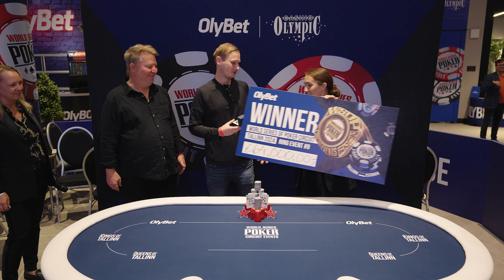WSOP Circuit Tallinn 2024 | Official Aftermovie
The 2024 World Series of Poker (WSOP) Circuit Tallinn broke many local records while returning for the second straight year at Olympic Park Casino and the Hilton Tallinn Park.

The event attracted nearly 10,000 total entries, including more than 1,500 unique players, across more than 50 numbered events, including 12 ring events, from July 19-28. Players came from near and far, including the United States and Canada. A total of 47 countries were represented, with most players coming from Finland, Estonia, Latvia, Norway, Lithuania, and Sweden.

Video: Koit Romet Halman